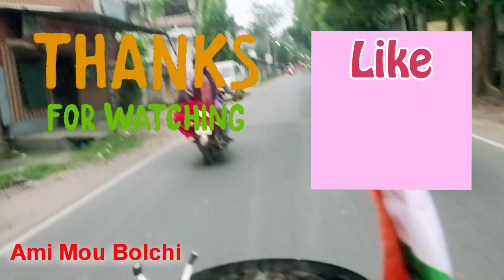JAWAN Advance Ticket Booking করতে গেলাম। পেলাম কি? SRK🔥vlog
JAWAN Advance Ticket Booking করতে গেলাম। পেলাম কি?